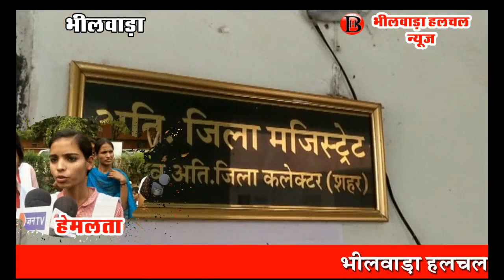छात्रावास में छात्राओं परोसी जाती है जली रोटियां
भीलवाड़ा हलचल। शहर के सेठ मुरलीधर मानसिंहका कन्या महाविद्यालय के छात्रावास में छात्राओं को जली हुई और रात में लगाये आटे की रोटियां परोसी जाती है। इतना ही नहीं, बल्कि खाना भी छात्राओं से बनवाया जाता है। इससे परेशान छात्राओं ने आज कलेक्ट्रेट पर प्रदर्शन कर अपनी समस्या एडीएम सिटी नरेंद्र जैन को बताई।
 छात्रा पायल ने बताया कि हॉस्टल वार्डन व उसकी बहन छात्राओं से दुव्र्यवहार करती हैं। छात्राओं को समय पर नाश्ता व खाना नहीं मिलता। बात-बात पर गलतियां बताकर फाइन लिया जाता है। कॉलेज प्रबंधन से भी शिकायत की लेकिन कोई सुनवाई नहीं हुई। वार्डन व उसकी बहन छात्राओं पर धूम्रपान करने का आरोप लगाते हुए उन्हें मानसिक रूप से प्रताडि़त करती है। इसके अलावा कई बार तो छात्राओं से ही खाना बनवाया जाता है। शिकायत करने की कहने पर वार्डन कहती है कि कलेक्टर को बोलो, या किसी और से, हमारा कोई कुछ नहीं बिगाड़ सकता। शिकायत की तो कॉलेज से निकलवा देंगे।
छात्रा संघ महासचिव हेमलता  ने कहा कि खाने में छात्राओं को जली रोटियां व रात को लगाए गए आटे की सुबह रोटियां खिलाई जाती है। गीजर पांच मिनट चलाकर बंद कर दिया जाता है। वहीं कहा जाता है कि भरी सर्दी में गीजर फुल टाइम चलेगा। हेमलता ने बताया कि छात्राओं को भरपेट नाश्ता भी नहीं दिया जाता। दूध भी इतना कम दिया जाता है कि वे बिस्किट भी नहीं खा पातीं। भोजन की गुणवत्ता भी सही नहीं है। कुछ कहने पर बदसलूकी की जाती है। पहले सप्ताह में दो दिन फल दिए जाते थे जो अब एक बार हो गए हैं। यहां तक कि आई कार्ड के भी पैसे लिए जाते हैं। छात्राओं की मांग पर एडीएम ने मामले की जांच कराने का आश्वासन दिया है।